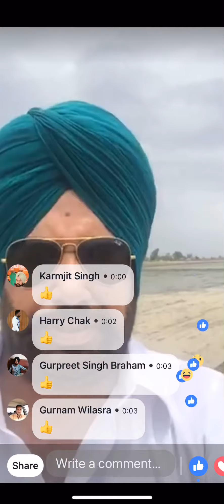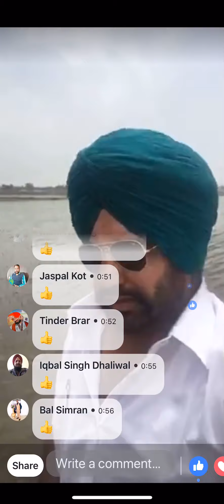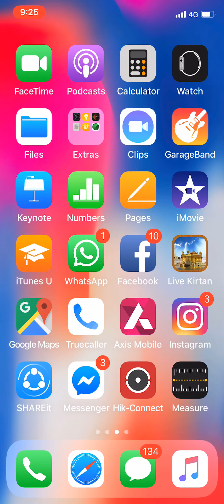24 June 2019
ਕਈ ਸਾਲਾ ਤੋਂ ਕਬੋਟਾ ਝੋਨਾ ਲਾੳਣ ਵਾਲੀ ਮਸ਼ੀਨ ਬਾਰੇ ਜਾਣਕਾਰੀ 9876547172,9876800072